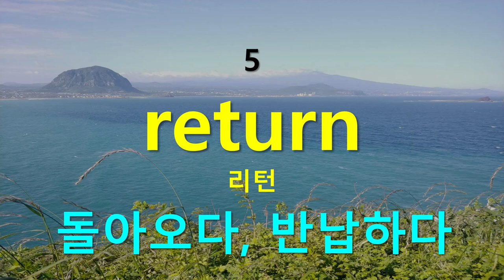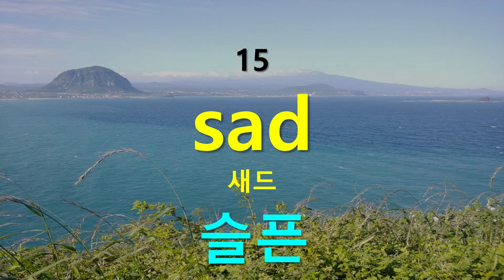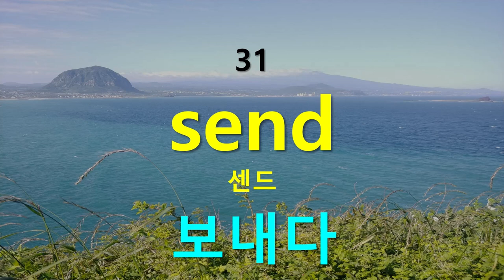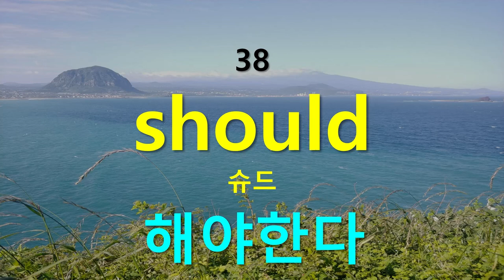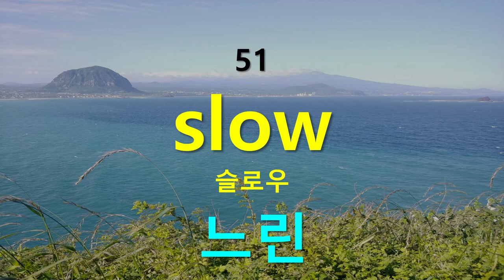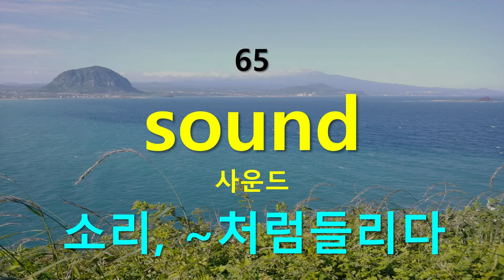영어단어 초급 필수(6)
이 영상은 교육부가 지정하여 배포한 자료를 바탕으로 만들어 졌습니다.

초급필수 영어단어 (6)
초급 필수 영단어를 여러번 반복하여 익힙니다.